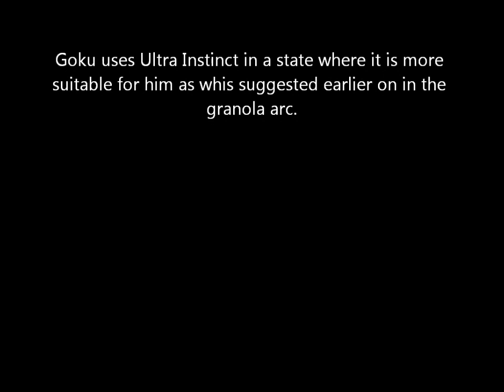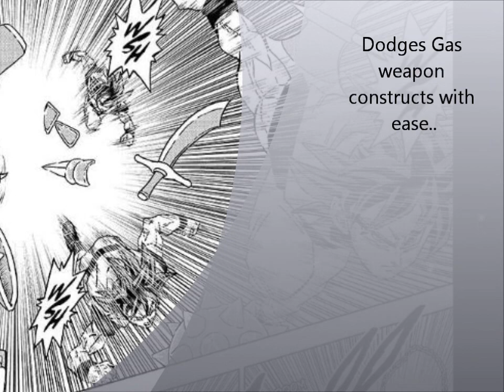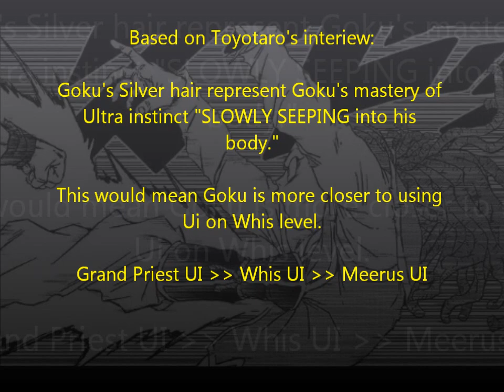The Power Of True Ultra Instinct Goku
Close To Ultra Insticnt On Whis Level.